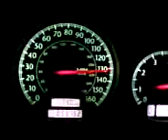2005 crossfire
70 to 135  at 100 to 120 I was pulling a big hill pretty good for only 215 hp